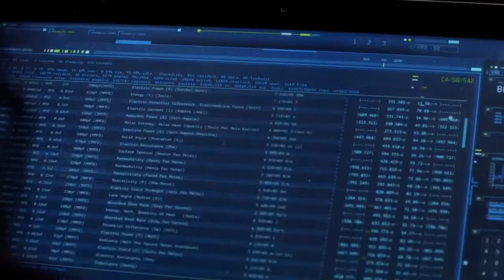The Flash: S2E19 - Griffin Grey attacks Dr Wells/Caitlin meets Killer Frost